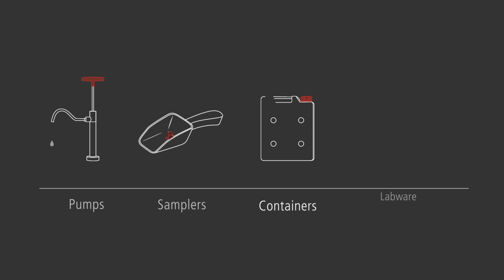Titration with the burette/titration burette according to Schilling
The burette titration apparatus is used for dosing solutions and is a universal aid in laboratories, electroplating, water treatment stations, sewage treatment plants, field investigations and much more.
The Schilling burette is accurate, safe and easy to use. Precise dosing is achieved with the push-button, and exact fine titration is possible with the microscrew and the fine outlet tip.
Zero point extraction, Schellbach strips and optional splinter protection make titration and thus work in the laboratory much easier.